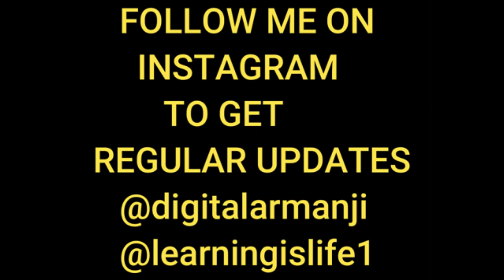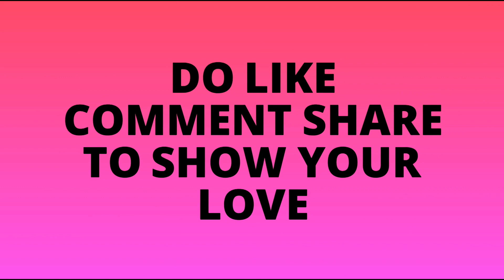Zomato Rider🔥How to Change Zomato Delivery Boy Rate Card???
Zomato rate card change kaise kare
How to change Zomato rider rate card
🔴Zomato Rider🔥How to Change your Rate Card???

Zomato Premium Delivery Partner
ZOMATO Food Box Installed

ZOMATO HIGHEST EARNINGS POSSIBLE IN A WEEK AS A DELIVERY PARTNER
INCOME in a Full Rain Day as Zomato Delivery Partner
Zomato dinner peak offer
Earn 2000 per month as incentives
Zomato
Part-time income in Zomato
Zomato 500 per day
Highest part-time income possible from Zomato delivery job
Delivery boy job salary
Zomato 600 Per Day Income
Highest Part Time Income From Zomato Delivery Boy Jobs
Zomato food delivery jobs
Zomato earn 500 per day
Zomato earn 1000 per day

If you have any serious queries and you want to talk with me personally. If you want me to help you with any matter then you can book a 1to1 call here.
You can join
I will be very happy to help you.

For any queries WhatsApp Chat only on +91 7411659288
( Please Don't Call me, I will not receive any calls on this number )

The products I use and want to buy

I THANK ALL OF MY SUBSCRIBERS FROM THE BOTTOM OF MY HEART AND I WISH FOR YOU ALL A GREAT LIFE AHEAD, KEEP LEARNING, KEEP TEACHING.